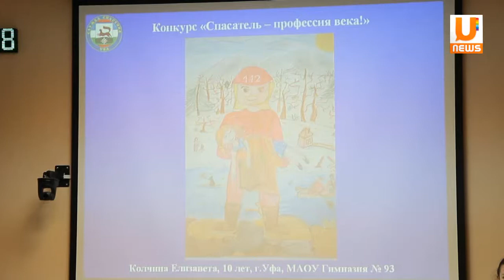U news Служба спасения 112 впервые провела конкурс Спасатель профессия века